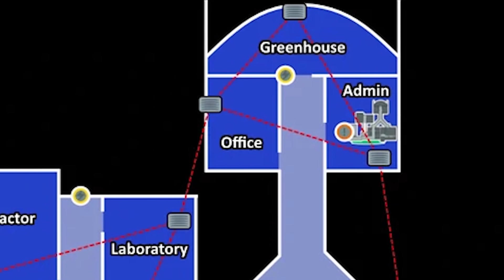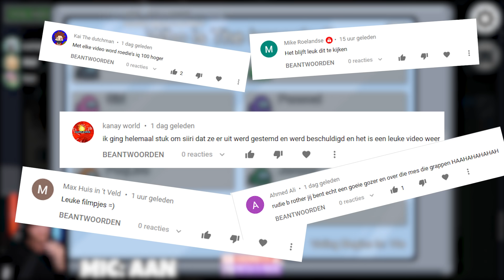Among us 650 IQ Card Swipe Imposter play... (Nederlands)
😊 Elke dag een video om 17.00 en live te zien op
Vandaag kijk je naar een nieuwe video van Among Us in het Nederlands.